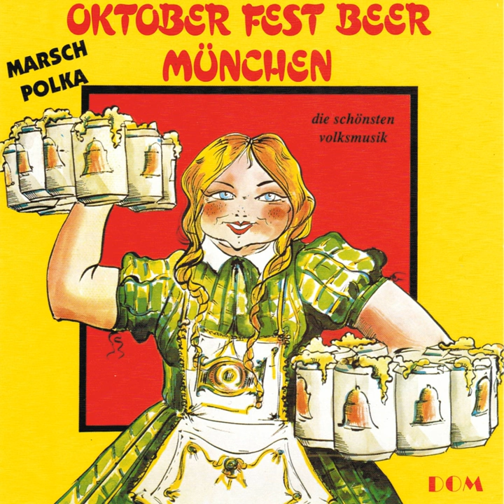Regimentsgruss (Marsch)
Regimentsgruss (Marsch) · Hans Drexler

Oktober Fest Beer München

Author: Public Domain
Composer: Heinrich Steinbeck
Music Publisher: D.R